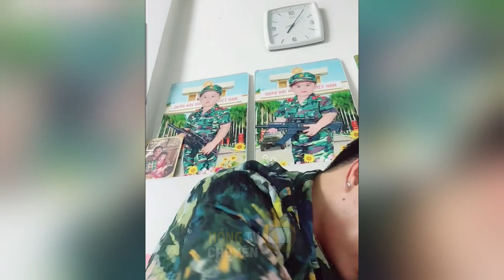Lê Dương Bảo Lâm chăm sóc mẹ vợ trước khi ra quán cafe Ku Phin, fan thả cơn mưa tim